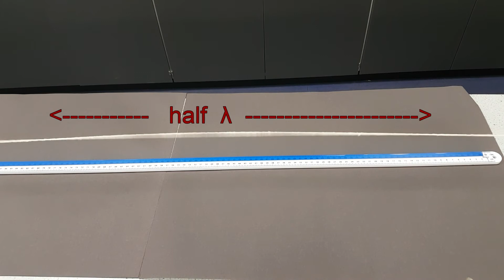GCSE Wave on a String (Meldes experiment)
GCSE required practical.
Measuring the speed of waves on a string.
Use this video to help understand the speed or velocity of waves.
Practice doing calculations with readings taken from the video.
There is a worksheet to go with this video:-